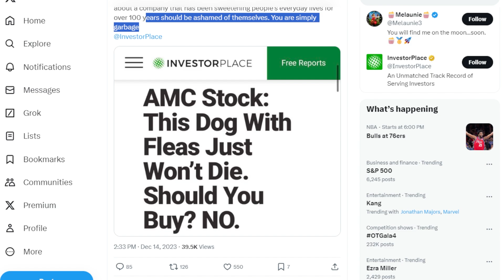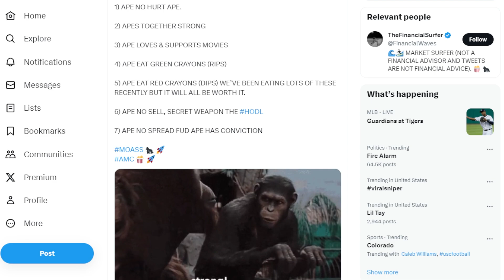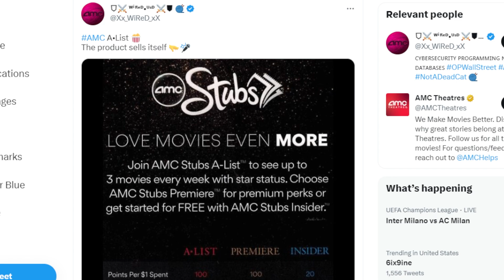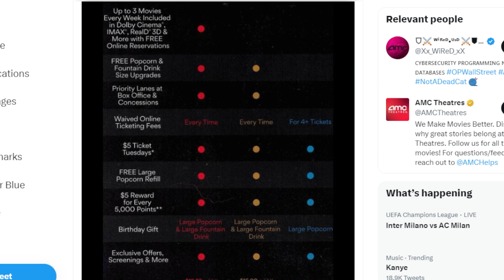AMC STOCK: LOWEST...